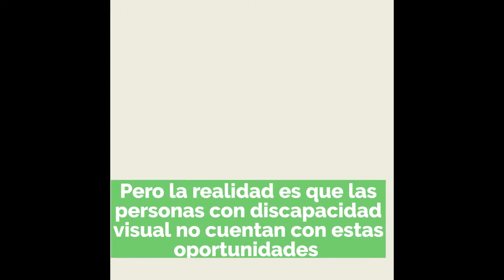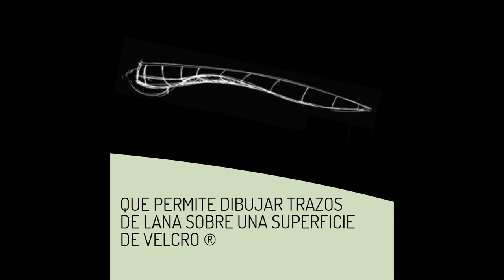Kuwu, lápiz para personas ciegas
El proyecto Kuwu surge desde un resultado del proyecto basal de centros de investigación interdisciplinaria. Kuwu es un dispositivo diseñado para niños, estudiantes, o adultos ciegos; que permite sentir sus dibujos táctiles en tiempo real. Este producto consiste en un dispositivo con forma de lápiz, que funciona con lana,  sobre una superficie de velcro. Kuwu permite a las personas ciegas crear sus propios dibujos con una retroalimentación automático de sus creaciones, empoderando habilidades tales como su potencial creativo, coordinación visoespacial, y el desarrollo de sus habilidades motoras finas. Es una herramienta divertida, inclusiva y de bajo costo, que provee una oportunidad de interacción social para personas ciegas y con vista.